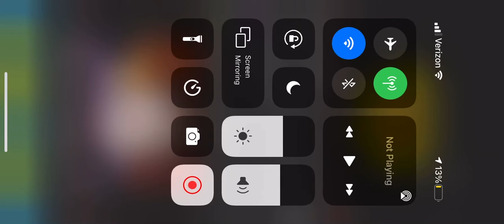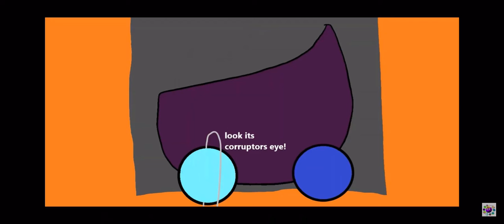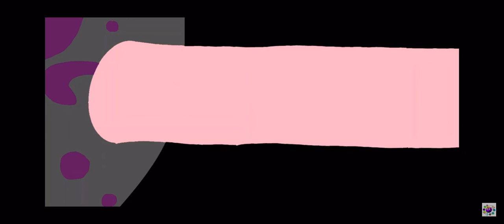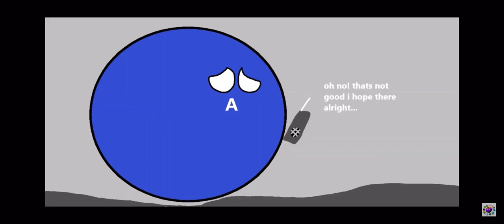AFOTOSS THE MOVIE (in reverse)